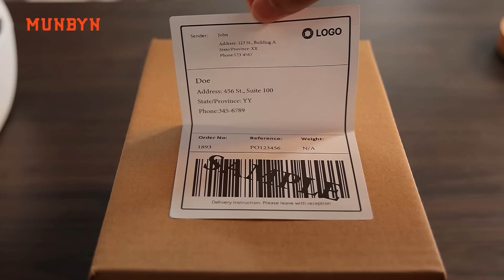MUNBYN RW411B Bluetooth Shipping Label Printer for Small Business